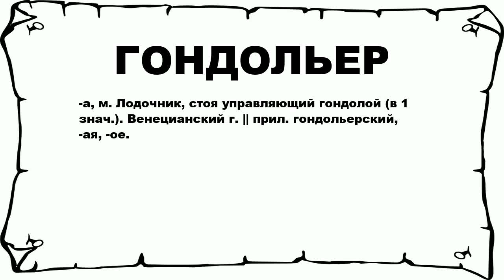ГОНДОЛЬЕР - что это такое? значение и описание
Хочешь знать что значит ГОНДОЛЬЕР? тогда слушай до конца.

 -а, м. Лодочник, стоя управляющий гондолой (в 1 знач.). Венецианский г. || прил. гондольерский, -ая, -ое.